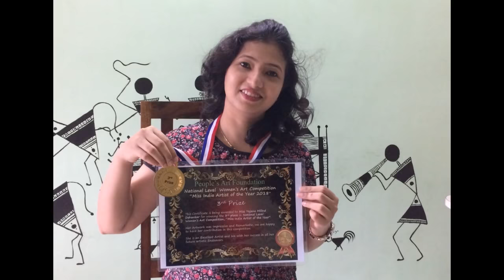People's Art Foundation- Winners of Miss India Artist of the Year 2018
Those are some winners of Miss India Artist of the Year 2018. We will keep adding more smiling and happy faces to these videos as we receive more selfies